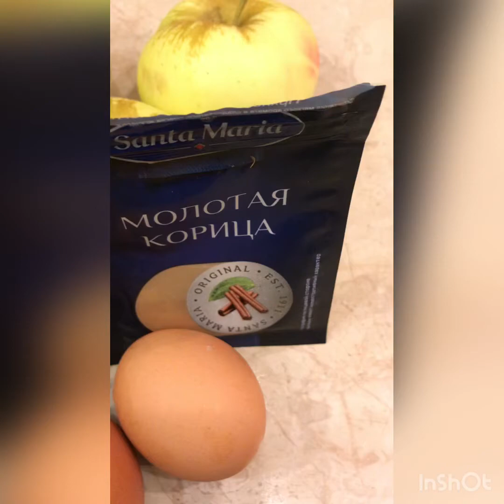Яблочная шарлотка!это рецепт именно вкусной и настоящей шарлотки,как и должна она выглядеть!